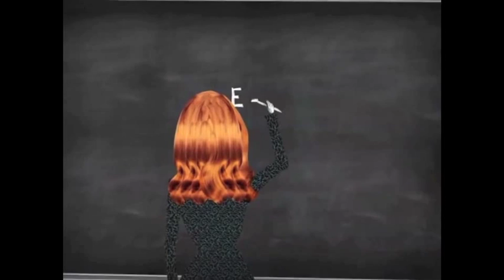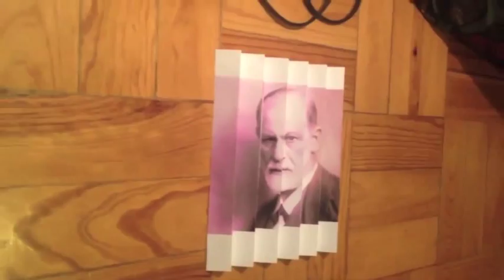A Sacralização e suas crises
Trabalho de filosofia - 2014